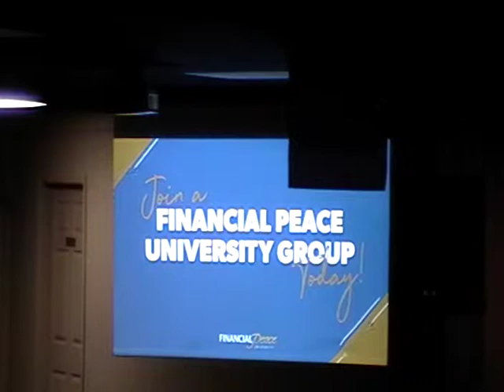3-3-19 Joel Fincher